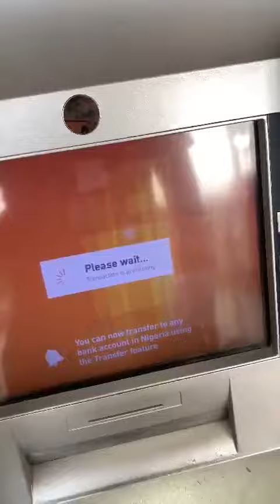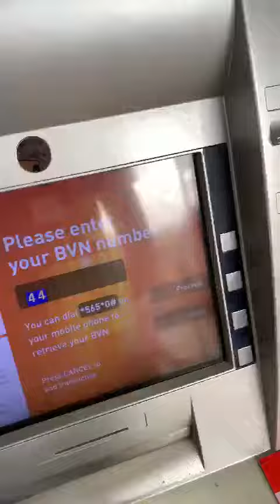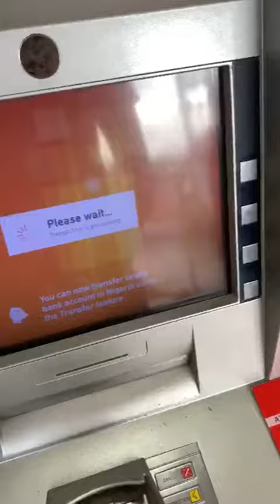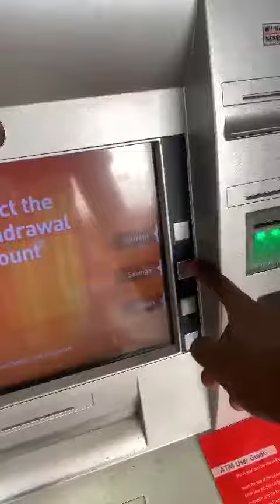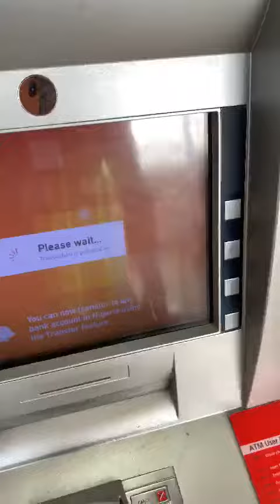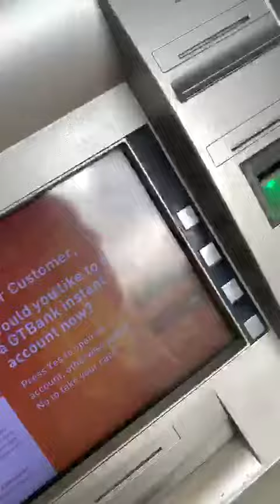Withdrawal of funds from any ATM with Onyxlifestyle Mastercard